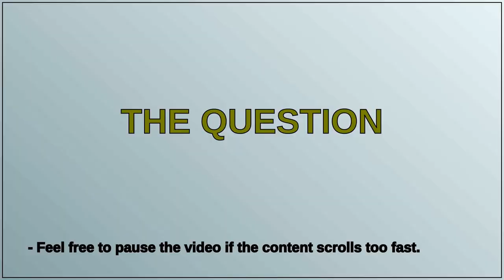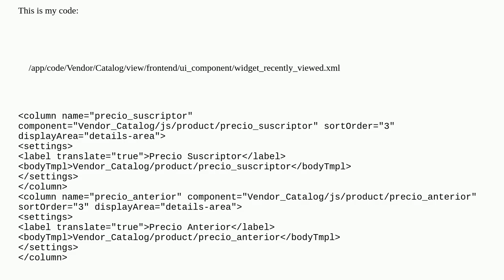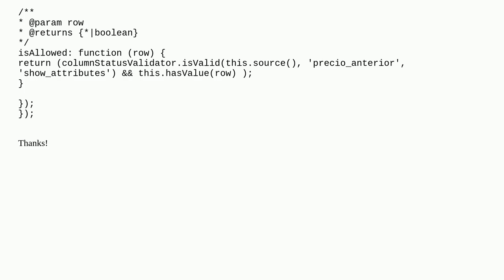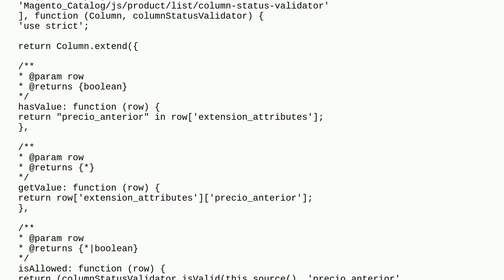Remove column xml uicomponent if condition is true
A special thanks goes out to the community

  magento2 uicomponent xml column